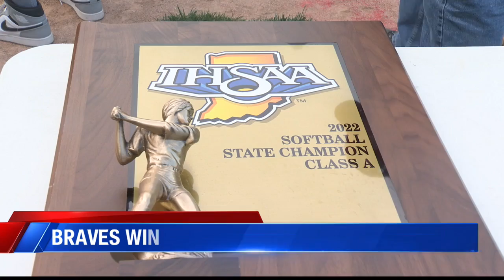Tecumseh pep rally for softball and baseball